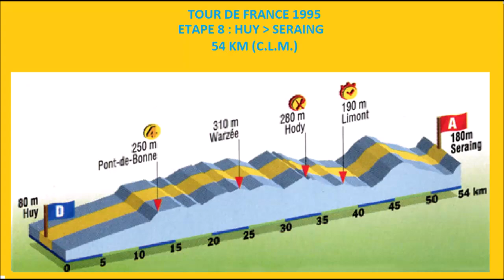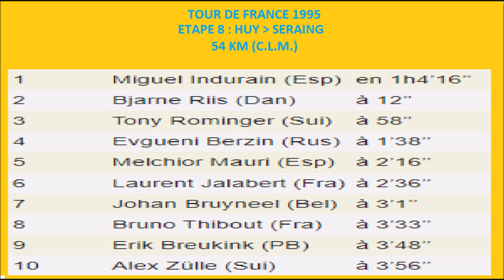Tour de France 1995 - Etape 8 - la prise de pouvoir de Miguel Indurain sur le chrono de Seraing